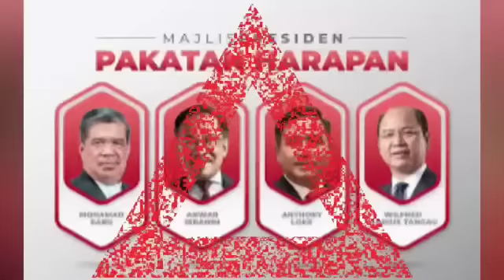HABISLAH NAJIB // Najib sendiri penyebab gagal rayuannya, tiada unsur ketidakadilan. HABISLAH NAJIB